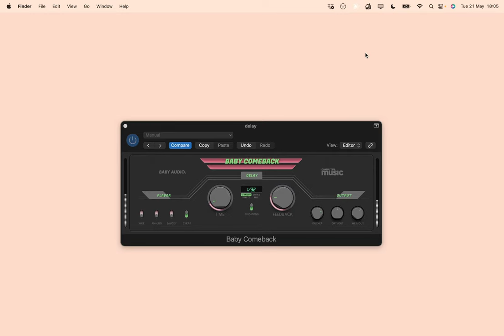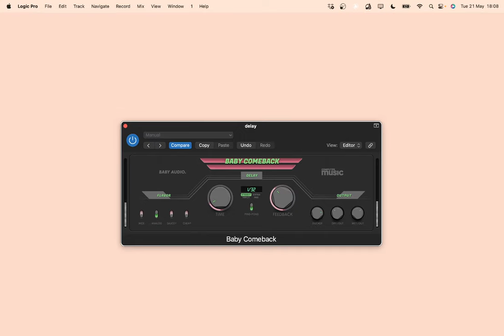FREE Baby Comeback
Baby Comeback
Baby Comeback is a free delay plugin developed through a collaboration between @BABYAudio-official  and @ComputerMusicMag  It offers a simplified version of our award-winning Comeback Kid delay plugin. Baby Comeback provides an onboard ducker to tidy up your delays when a dry signal is present, along with four flavor modes: Wide, Analog, Saucey, and Cheap.

Features:

The simplest delay solution that covers all your needs.
Ducking feature and four color modes ranging from expansive and wide to lo-fi and gritty.
Based on our Comeback Kid delay, allowing you to craft your own custom delay flavors.
Rap Acappella:
Vocal Free NON-COMMERCIAL ONLY
Old School Hip Hop vibe Vocal by NJ' (Natjamesworld)